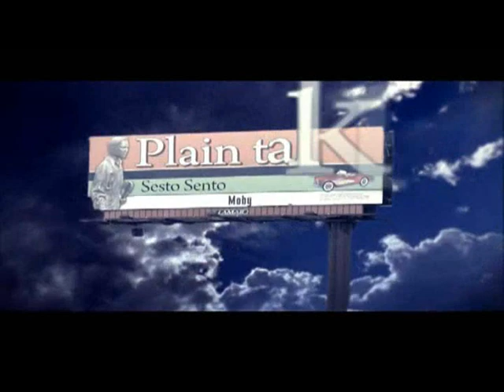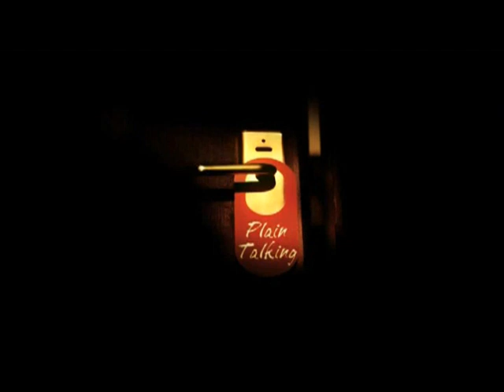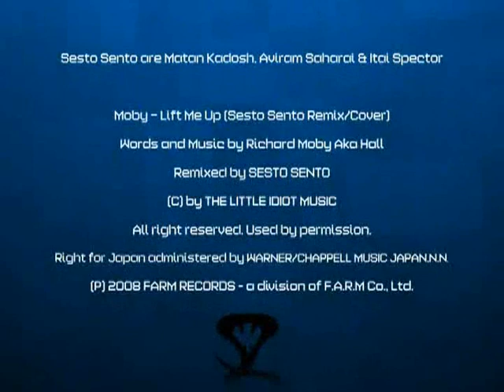Moby Lift Me Up Sesto Sento Remix